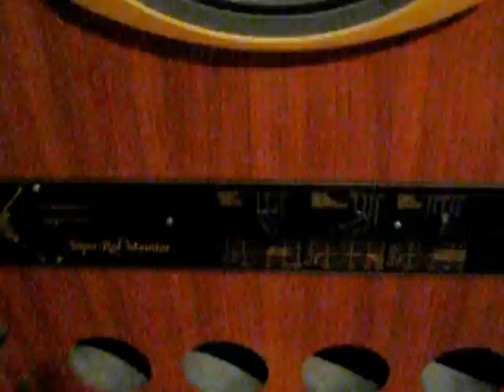Tannoy Super Red Monitor 15Zoll,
Tannoy spielen Musik von Buffer an einem Bang&Olufsen Beomaster 7000.
Die weiteren Geräte sind Accuphase E206,Leben CS300XS,Loewe Opta Tribühne